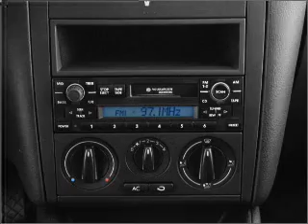2001 Volkswagen Jetta - Levittown PA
Year: 2001
Make: Volkswagen
Model: Jetta
Trim: GLS
Engine: 2.0 liter inline 4 cylinder 8 valve
Transmission: 5-Speed Manual
Color: Green
Mileage: 94432
Address:
7505 Bristol Pike